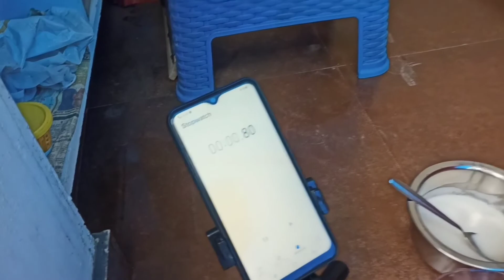A Funny Interactive Eating Challenge With Gopu | കുഴിമന്തി Eating ചലഞ്ച് | rough book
Kuzhimandhi eating challenge
Kuzhumanthi challenge

Funny eating challenge malayalam
Chicken eating challenge

Eating challenge
Challenging video

Gopika Jithu

rough book